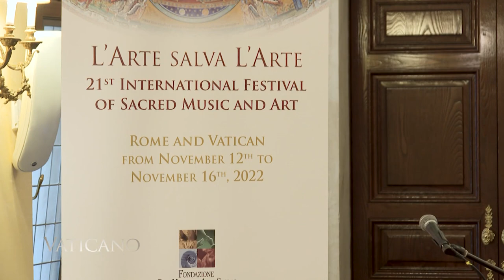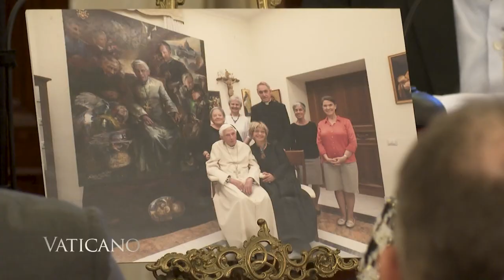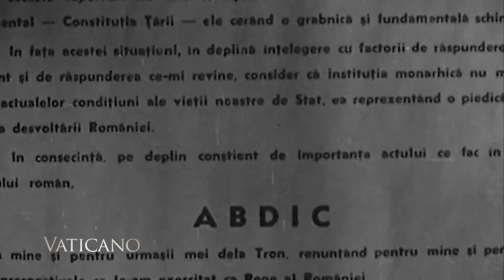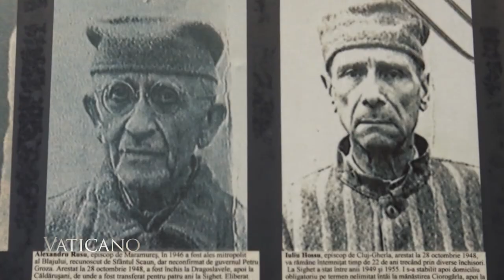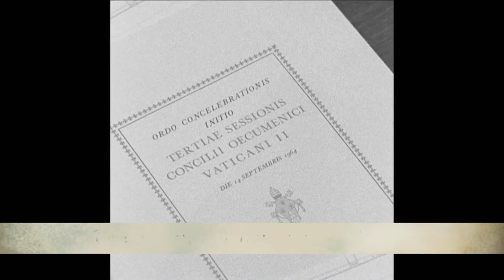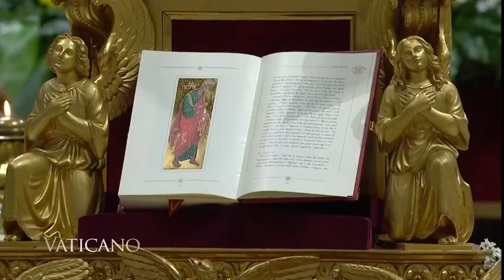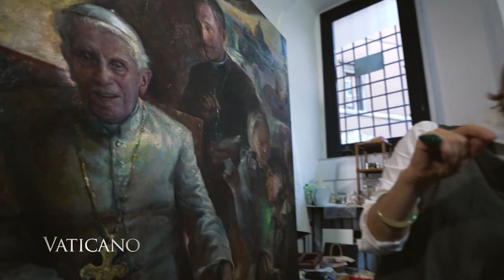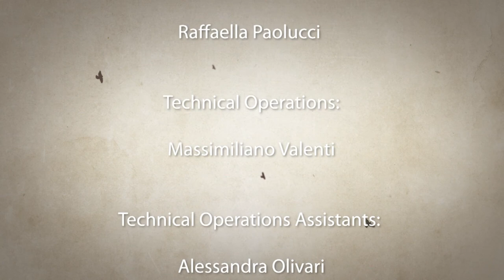Vaticano - 2022-11-13 - Meet the "Pope’s Painter"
On Vaticano…the story of 2 Angelicum University alumni martyred under Communism, an interview with a Benedictine monk who specializes in the liturgy, and a recently completed a portrait of Pope Emeritus Benedict XVI.